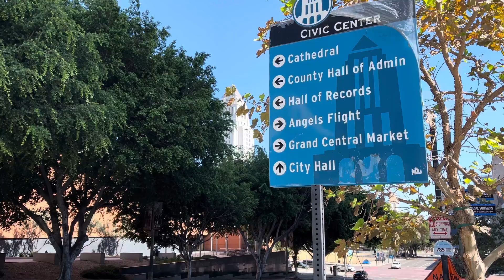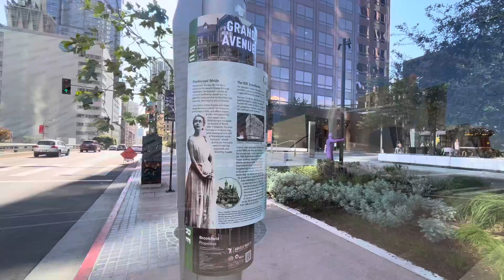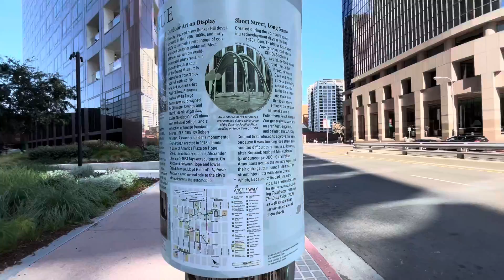October 3, 2022